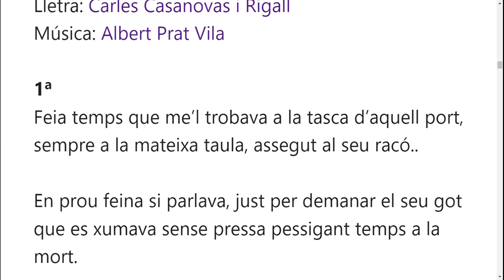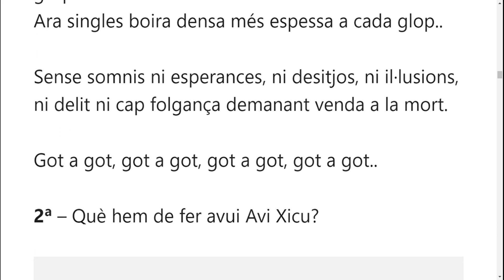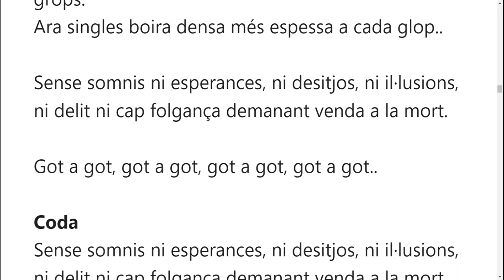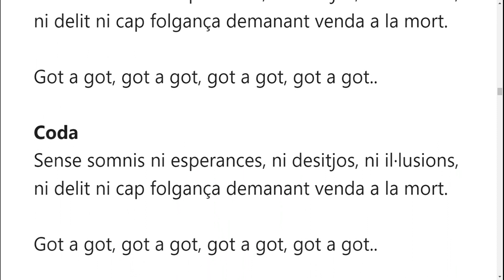Havanera Got a got lletra amb @elspescadorsdelescala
Havanera Got a got lletra

Una havanera que parla de la vellesa dels homes de mar, pescadors i mariners. Una acurada música del director del grup, en Albert Prat Vila.